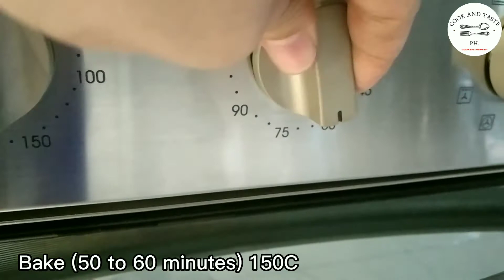HOW TO MAKE BANANA BREAD/EASY AND MOIST BANANA BREAD RECIPE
I make Simple And Ordinary Banana Bread,
But It Is Moist And Soft,And Easy To Do,
You Can Really Taste The Banana,

Others Add A Different Ingredients,
Like Nuts,Raisin,Chocolate Chips Etc.

It Is Good To Eat For Breakfast And Snacks,
And Can Also Be Turned Into A Business,

Just Follow The Video And You Can Do It In Your Kitchen,

Ingredients:

3 Pcs Ripe Banana
1 1/2 Cup All Purpose Flour
3/4 Cup White Sugar
1 Egg
1Tsp Baking Soda
1 Tsp Baking Powder
1/4 Cup Vegetable Oil
1/4 Cup Salted Butter
1 Tbsp Vanilla
1 Tbsp Banana Flavor

I Hope You Try This Recipe,

Stay Safe,♥️♥️♥️

how to cook banana bread,
how to bake,
how to bake banana bread,
Banana bread recipe,
banana,
bread,
banana loaf bread,
banana loaf recipe,
banana loaf cake,
banana loaf moist,
moist banana loaf recipe,
moist banana loaf cake recipe,
moist banana loaf bread,
baking banana bread,
bake banana bread,
how to make banana bread,
bananas